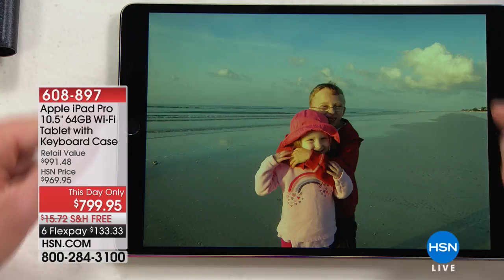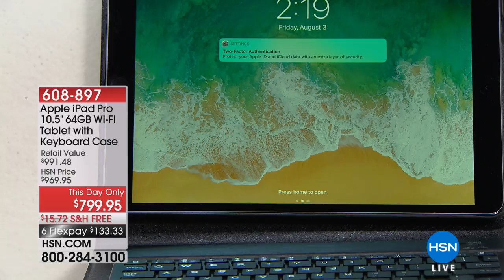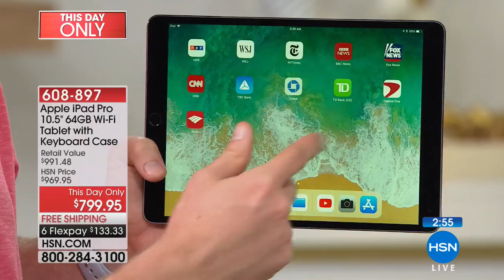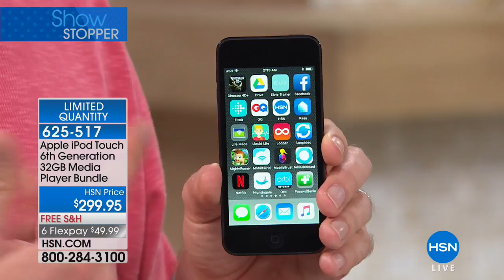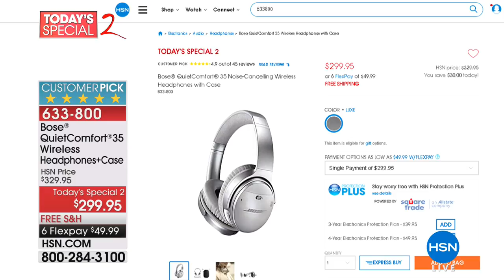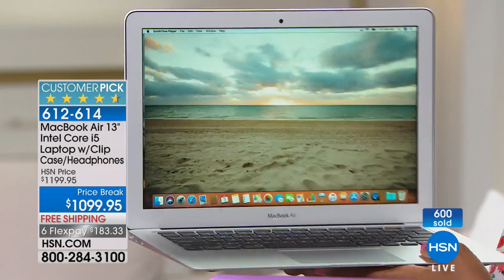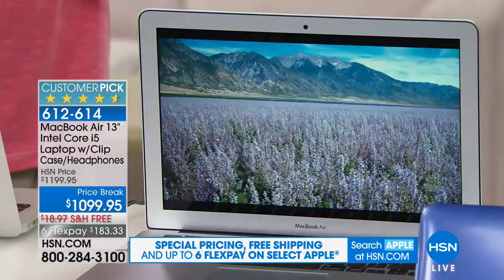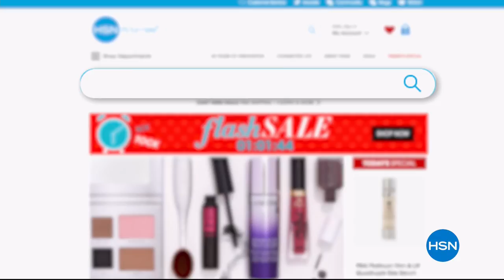HSN | Apple Innovations 08.03.2018 - 02 AM